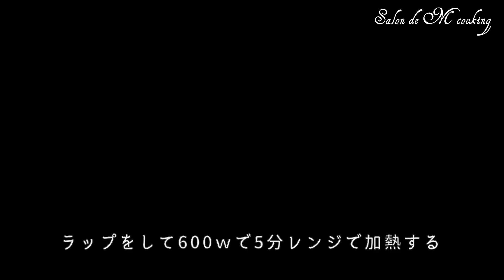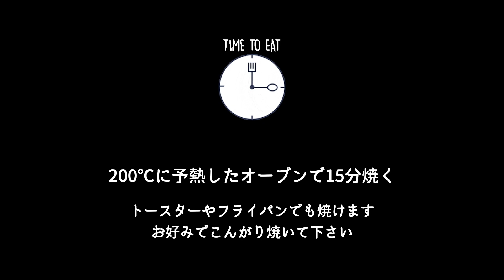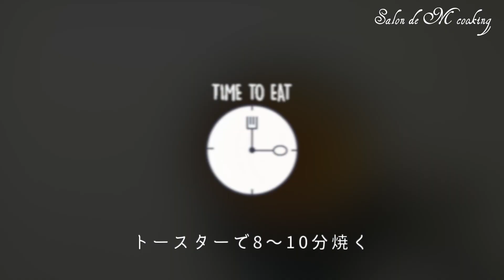ベーコンポテトパイの作り方 冷凍パイシートと中身はレンジで簡単レシピ マクドナルド期間限定が終わっても食べられる 余った具材でベーコンポテトグラタン２品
みんな大好きなベーコンポテトパイを作ります。
冷凍パイシートを使って中身はレンジで温めて作る簡単レシピです。
期間限定が終わっても、おうちで焼きたてのベーコンポテトパイをサクッと美味しく食べられます。
パイを焼くのはオーブンでもトースターでもフライパンでも大丈夫です。
余った中身のフィリングとつや出しに使った卵でベーコンポテトグラタンの作り方もご紹介します。
是非、作ってみて下さいね。

00:00　Let's cooking
00:20　レシピ
02:03　包み方
03:44　できあがり♡
04:25　ベーコンポテトグラタン
05:26　ご挨拶